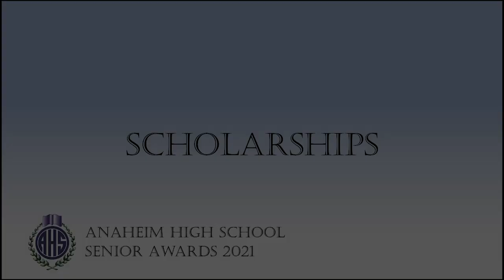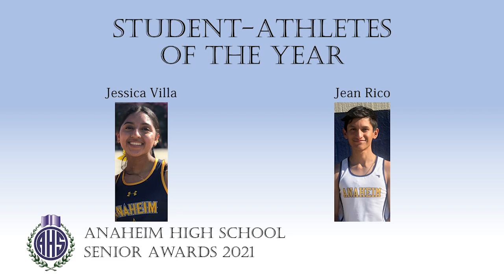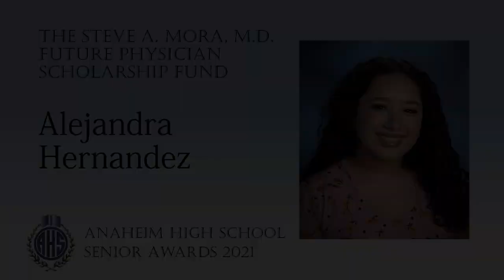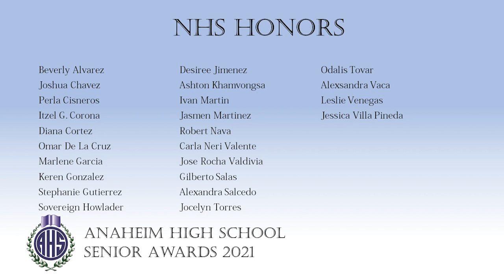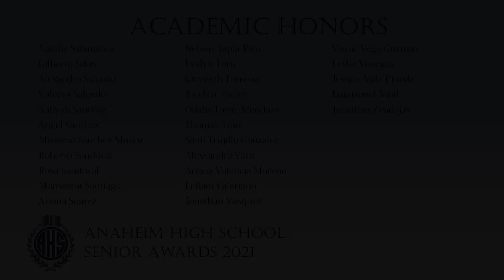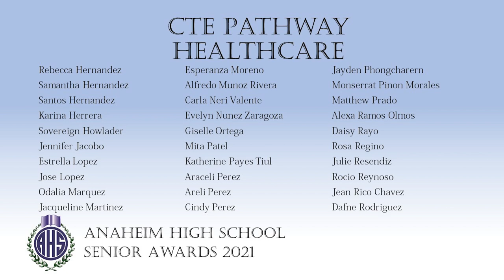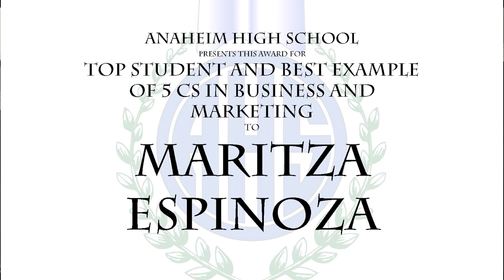2021 Anaheim High School Senior Awards Assembly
We have the pleasure of announcing some of the scholarships, awards, and honors given to the Anaheim High School class of 2021.